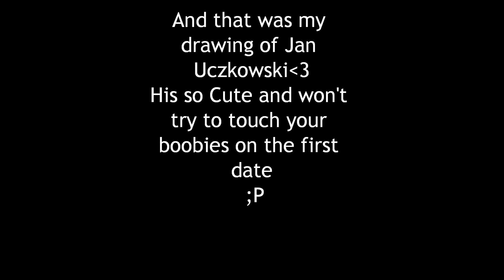Jan Uczkowski Drawing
Love him!